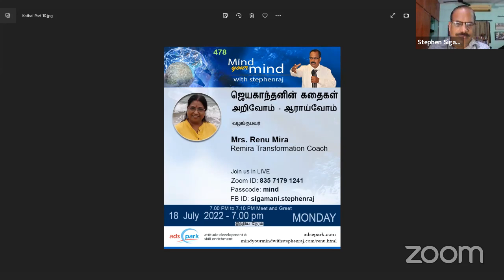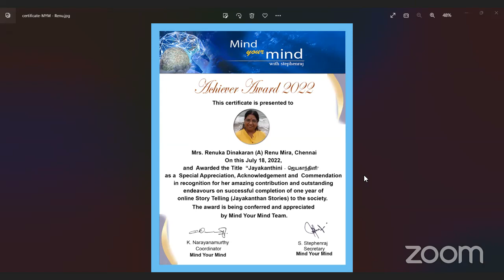எங்கோ யாரோ யாருக்காகவோ - ஜெயகாந்தனின் கதை - அறிவோம் - ஆராய்வோம்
ஜெயகாந்தனின் கதைகள்
அறிவோம் - ஆராய்வோம்
வழங்குபவர்
Mrs. Renu Mira
Remira Transformation Coach
18th July 2022 - Monday 7.00 PM

சிறுகதைகளில் உளவியல் ரீதியான நெடுபயணம்